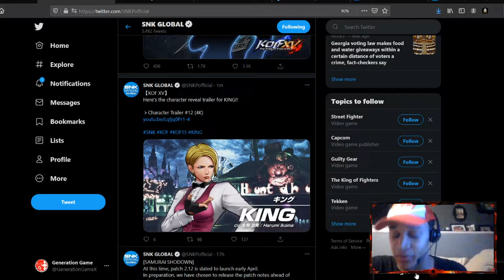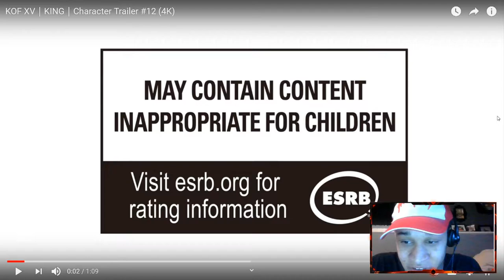The King of Fighters XV: KING Trailer Reaction & Breakdown Return of the KING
I CALLED IT! it was either gonna be blue mary or king. one of my guesses were correct. (sorry to the people who wanted ash, one day) Loved how this charcter plays entirely. With Yuri and King, were close to having the original team queen back from kof 94. Hopefully, Mai is revealed soon to completely shatter expectations.